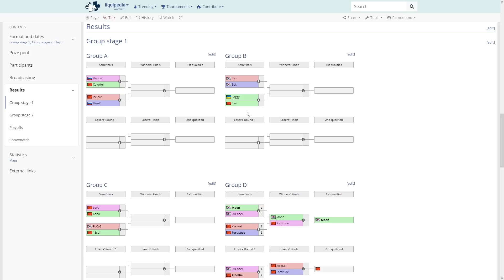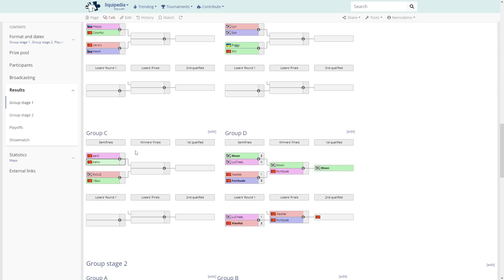WC3 - TeD Cup 11 - LB Final: [HU] Fortitude vs XiaoKai [ORC] (Ro 16 - Group D)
Round of 16 - Group D - LB Final
[HU] Fortitude vs XiaoKai [ORC]
Cast by: Remo
Date: December 2nd, 2022